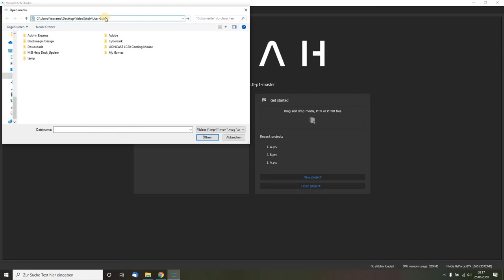Import Media - VideoStitch Studio | How to start a new Project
Short Tutorial on the different ways to import media / videos into VideoStitch Studio to get started with stitching your videos.

If you want to check the project out come join the Users Group